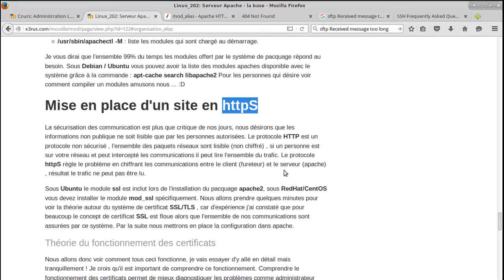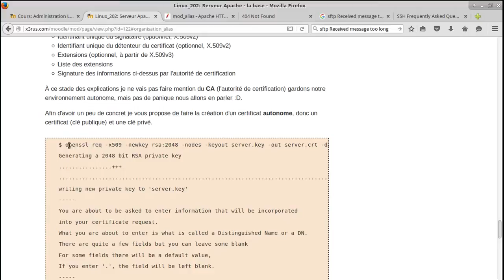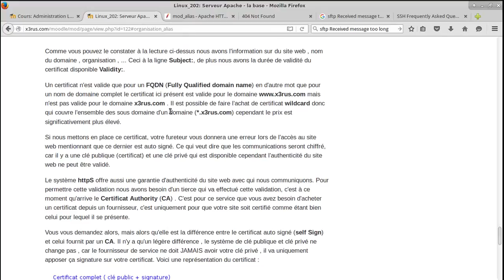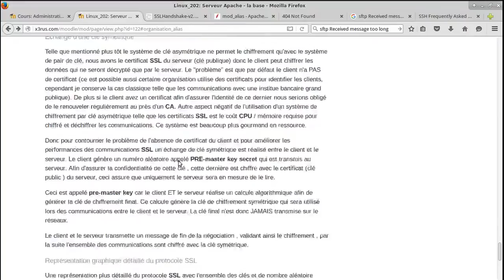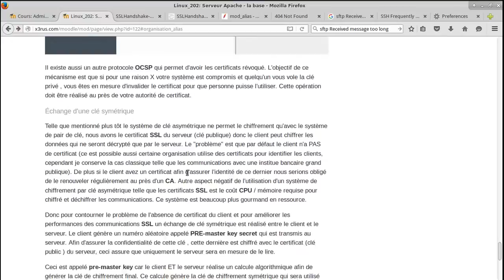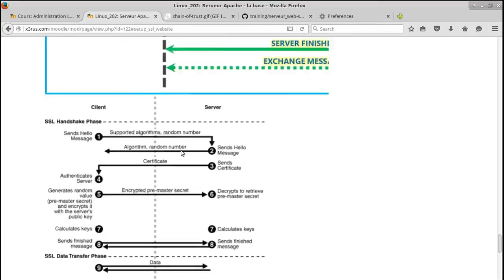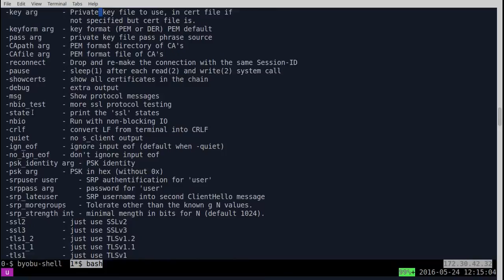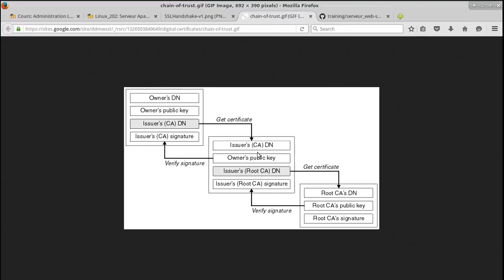Comprendre httpS (certificat et échange avec le serveur)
Extrait de la formation Linux 202 partie apache , comme la formation sur la théorie d'https était sur 2 cours j'ai regroupé l'information afin de simplifier l'accessibilité